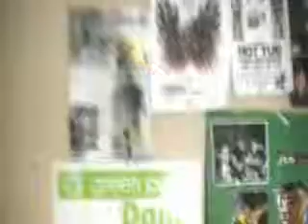Tony XWO Weatherup Crazy Vlog (vlog#12)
hey Tony XWO Weatherup is back with and another blog. so we hope u enjoy but tony xwo goes crazy in this one.he talk about catie0305 so check here out.  hope u check the other new vlog xwo vlog..